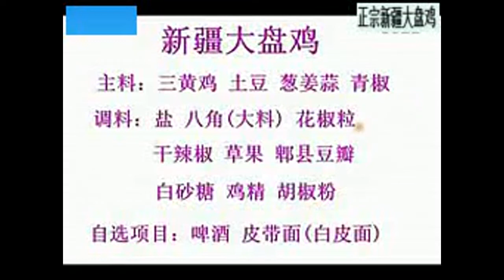新疆大盘鸡的正宗做法视频 在线收看